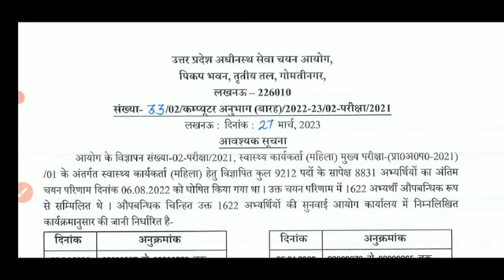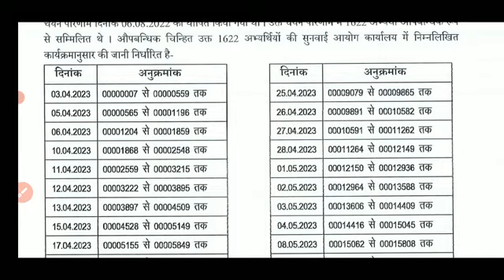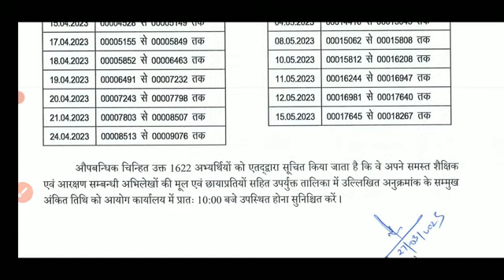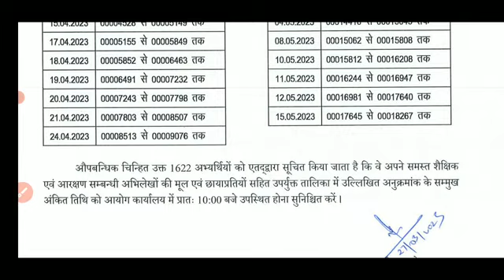# up anm 9212 Joining / # Provisional candidate update / पिता पक्ष जाति प्रमाण पत्र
up nhm 17000 anm vacancy, upnhm anm latest vacancy, up nhm 17000 vacancy, upnhm latest vacancy 2022